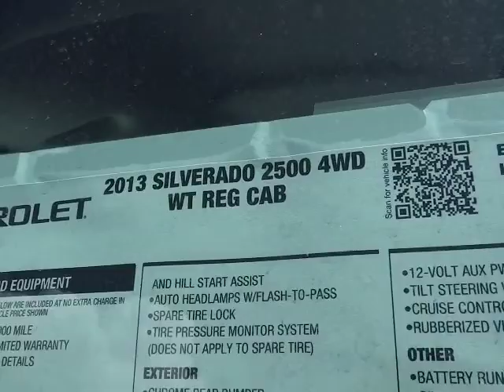2013 CHEVROLET Silverado 2500HD Carson City, Reno, Yerington, Northern Nevada, Elko, NV 13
2013 CHEVROLET Silverado 2500HD 4WD REG CAB 133.7 WORK TRUCK - Stock#: 13-0683 - VIN#: 1GC0KVC8XDF191275